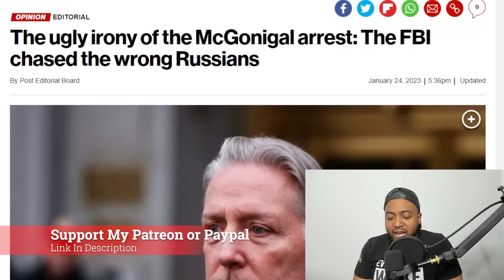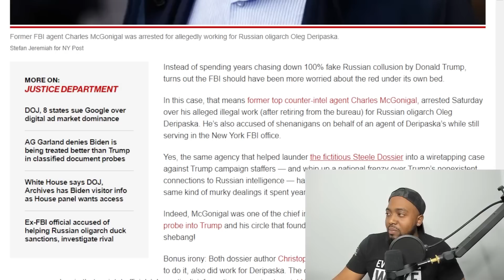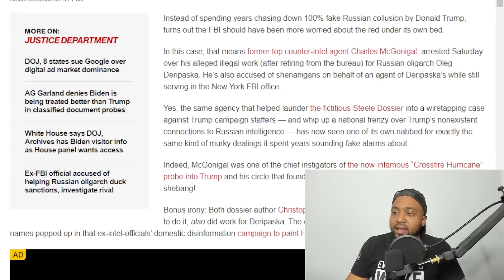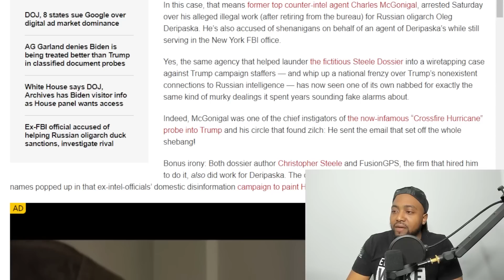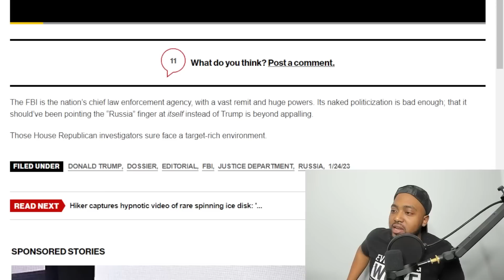Anti-Trump FBI Agent ARRESTED For Russian Collusion After Investigating Trump For Russian Collusion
Former Special Agent in Charge of Counterintelligence in New York Charles McGonigal pleaded not guilty on Monday to a tangled web of charges involving Russia.

His attorney, Seth DuCharme said Monday that his team was looking forward to seeing the details, saying, "as you all know Charlie’s had a long distinguished career with the FBI.”

The charges include working for a Russian oligarch he had investigated, Oleg Deripaska, a known associate of Russian President Vladimir Putin. Deripaska was at the center of claims Russia worked to help Donald Trump win the 2016 presidential election with heavy sanctions later levied against him.